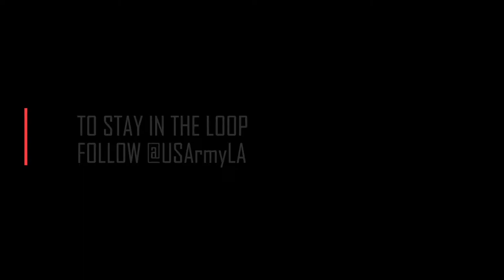It's Ellingsworth - Actress turned Soldier Carly Schroeder Interview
I got the opportunity to sit down with Actress Carly Schroeder earlier this year, and the two of us chatted about the Military lifestyle, the culture of excellence that attracted her to the Army, her own family's history in uniform, and what she hopes to accomplish as an Officer. Ms. Schroeder left for Basic Combat Training shortly after this interview, after which she'll be headed in to the Officer Candidate School on Fort Benning, GA.